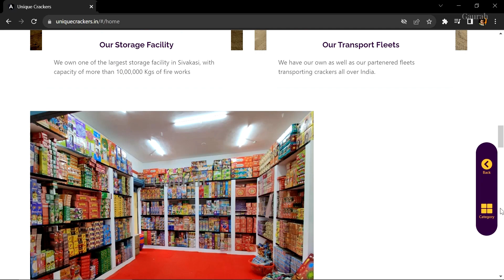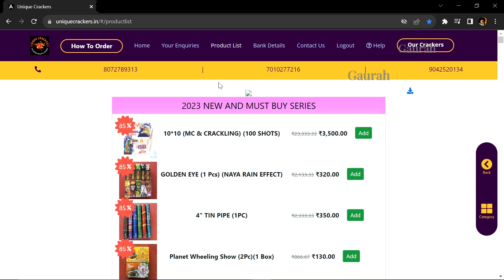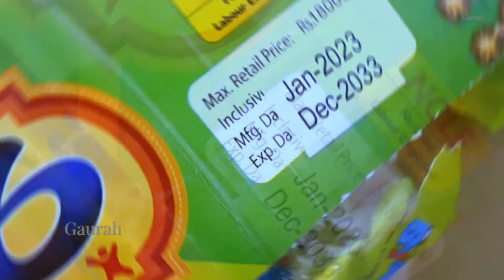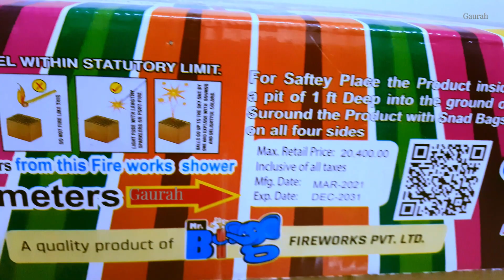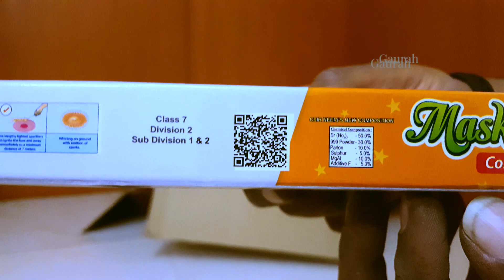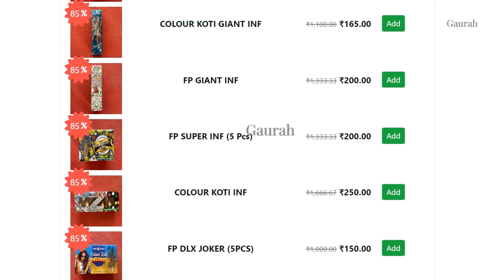Sivakasi Crackers 🌈 unboxing 🎁 New Arrivals 🤷‍♀️ Unique Crackers 👑 சிவகாசி பட்டாசு 💥 Stash 🌟 mr.BIG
Cheers Everyone,

This year also I’ve chosen “UNIQUE CRACKERS” from SIVAKASI while searching for best quality multi-repeating setouts and they provided me from “Mr.BIG Fireworks / INF ELEPHANT brand” a very nice and selective products as I expected.

Let us unbox the stash provided with detailed assessment. And in this video, I’ve made you know how to purchase crackers from them easily from your place itself.

Their Highlights :

1. They avail home delivery also if needed.
2. Products are UNIQUE as their concern.
3. Reasonable but not cheap.

Business Address :

No 2/242 B T.Managaseri,
opposite to Bell institute of Hotel Management,
(Virudhunagar Sivakasi to Srivilliputhur Main Road)

Chapters :
00:00 – intro
00:26 – Unique
00:55 – How to purchase
02:05 – Box 1
02:34 –4*6 Setout (Mr.Big/INF)
03:33 - 3*6 Setout (Mr.Big/INF)
04:29 – Box 2
04:44 – Maska Chaska (INF)
05:30 – Digital Rain (Mr.Big/INF)
06:18 – Supplier

for creating videos, whatsApp to: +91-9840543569

NOTE:

I AM NOT PERSONALLY PROMOTING ANY PARTICULAR or SOME OF THE BRANDS or ANY BUSINESS IN ANY MANNER., IT'S MY OWN EXPERIENCE AND BEST OF MY KNOWLEDGE...